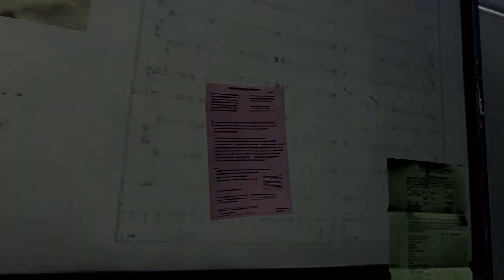Resident Evil 5 con Dante [PC] [60FPS] - Cap.6-2 Una rusa mutante apareció.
Seguimos explorando este gigantesco barco y nos encontramos a nuestra amiga la rusa, Excella Gionne.